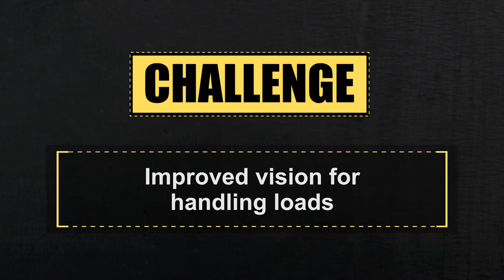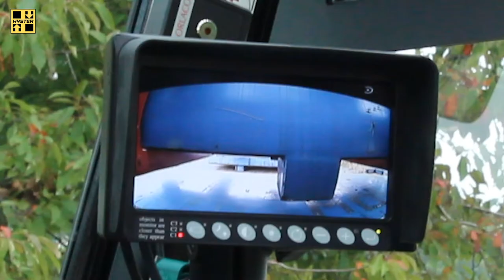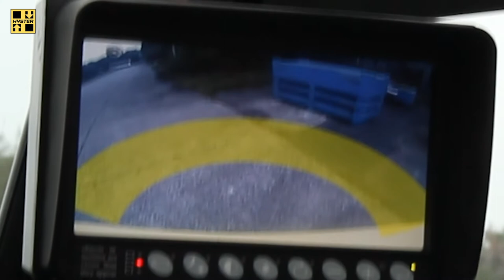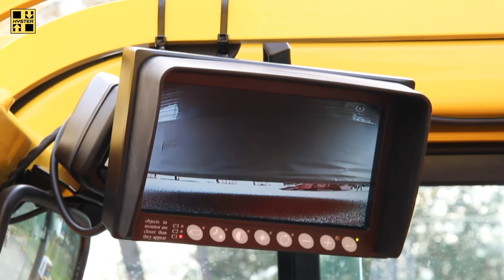Superb vision when handling loads - Orlaco cameras - Hyster® Special Truck Engineering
Handling heavy loads requires precision, in order to be productive and keep products in good condition.

Visibility is a key factor for any forklift operator; a clear view on the forks or attachment, the load handled and his immediate surroundings is essential. In addition to the excellent visibility that comes standard on every Hyster forklift truck, the high-quality Orlaco camera- and Radar Eye systems can further support the driver with a sharp view of important locations inside and outside the driver’s field of vision. If opted for, the system can be extended to provide active warnings based on rear object detection.